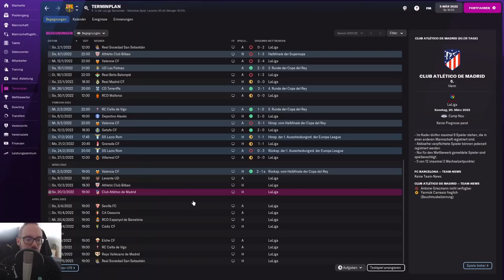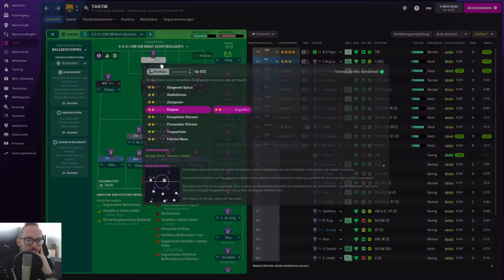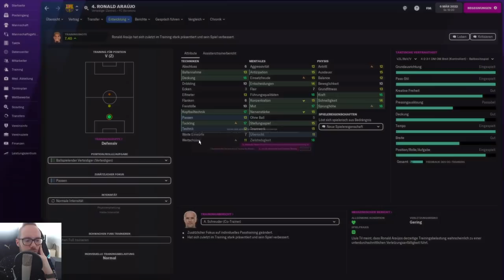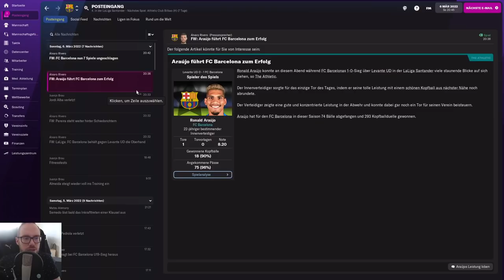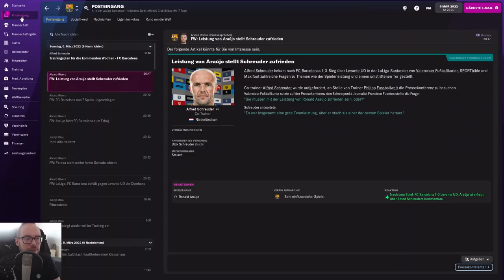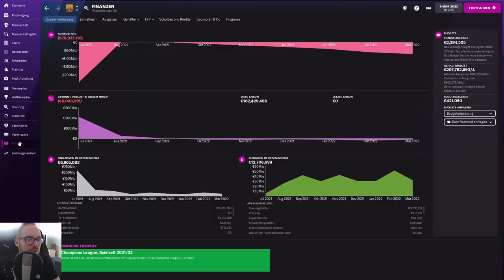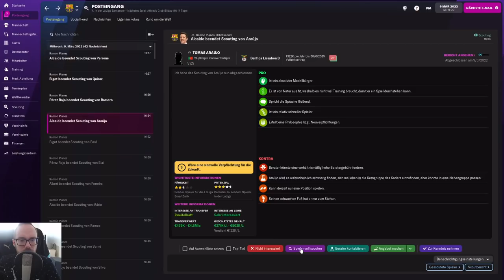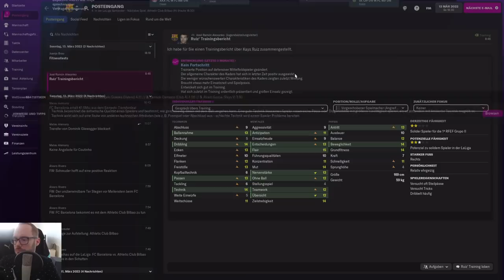Let's Play Football Manager 2022 | Karriere 1 #27 - Wir arbeiten auf, danke für eure Inputs!